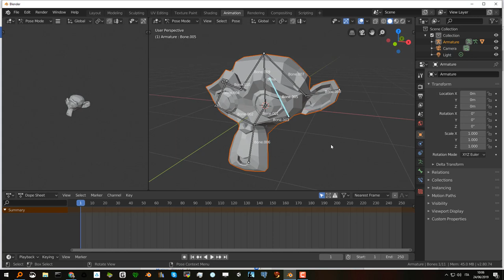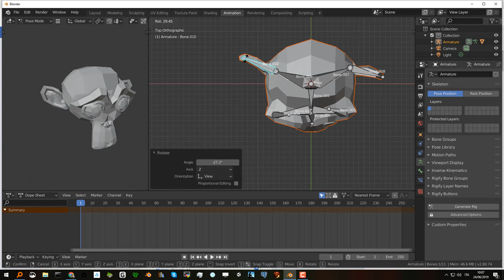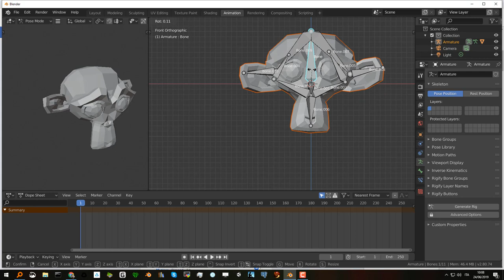animazione susanna pose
Esempio di rigging di susanna con scheletro elementare